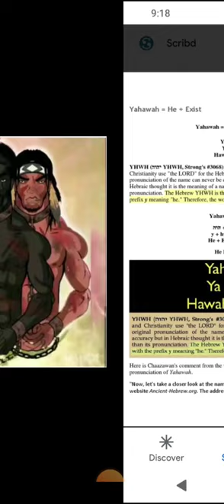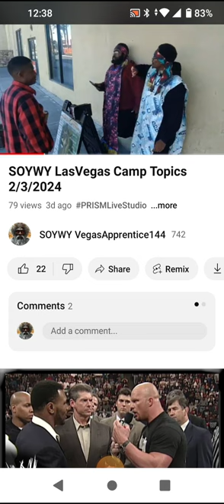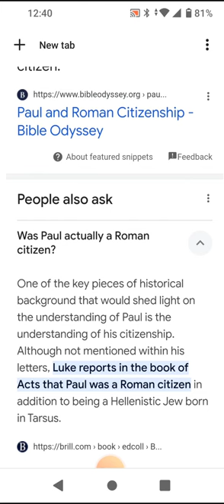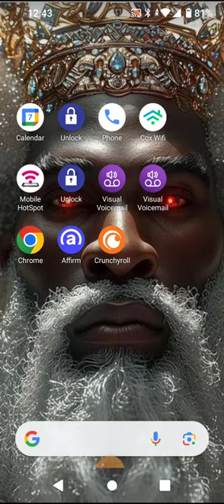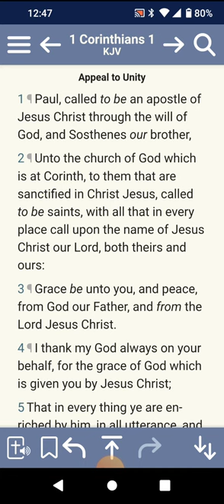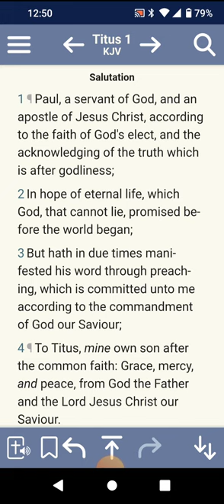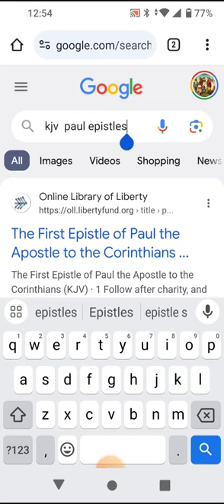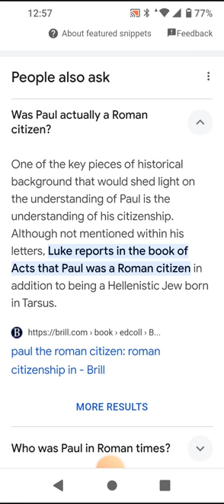Apostle Paul was not a gentile he was an Israelite!